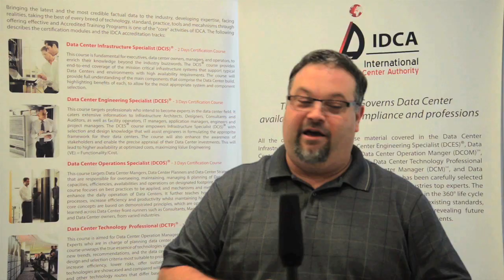International Data Center Authority (IDCA) Certified Data Center Training Testimonials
Hear what Fortune 500s have to say about IDCA Certified Data Center Training.

The largest Data Center owners and operators in the world certify their professionals through IDCA™  Training programs.

International Data Center Authority certified courses are based on a ladder elevation scheme. Applicants start from the Data Center Infrastructure Specialist course (DCIS)® and can either take the Management or Expert tracks. By taking the expert tracks the DCES® course must be completed which teaches the engineering and design aspects of data centers, while the management track requires taking of the Data Center Operations Specialist (DCOS)® course which covers all the aspects of the operations, maintenance, capacity management, planning, SLAs, OLAs, etc. These courses cover in-depth the values, complications and parameters of different Grade levels™ from the viewpoint of different standards and coupled with industry trends and recommendations. Upon completion of either engineering or operations courses individuals have the choice of taking a breathtaking course (DCTP)® which is the sole most popular course in the data center industry covering live and practical measure of "actual" technologies used for power, cooling, civil, security, fire, safety, EMS, BMS, management, monitoring, Etc. By completion of the said courses and following the suitable tracks applicants can accomplish the status of DCIE® (Data Center Infrastructure Expert), DCOM® (Data Center Operations Manager), DCE® (Data Center Expert), DCM® (Data Center Manager) and even DCA® (Data Center Authority).

The foundation of courses are based on bridging the gaps, overcoming the shortfalls and optimization the data center focus on the principal international standards such as ANSI/TIA, ITIL, NFPA, American Society of Heating Refrigerating and Air-Conditioning (ASHRAE), EN, the Chartered Institution of Building Services Engineers (CIBSE), ISO, Building Industry Consulting Service International (BICSI), BS,  and many other latest industry standards and best practices, all combined, refreshed, enhanced and comprehensively expanded per IDCA™ principals & guidelines, coupled with hands-on proficiency of industry managing experts.